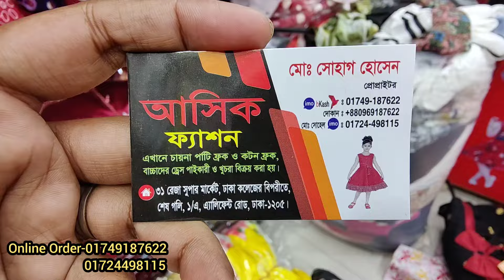৩৫০ টাকায় পার্টি ও রেগুলার ব্যবহারের জন্য মেয়ে বাচ্চাদের ড্রেস wholesale shop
৩৫০ টাকায় পার্টি ও রেগুলার ব্যবহারের জন্য মেয়ে বাচ্চাদের ড্রেস wholesale shop